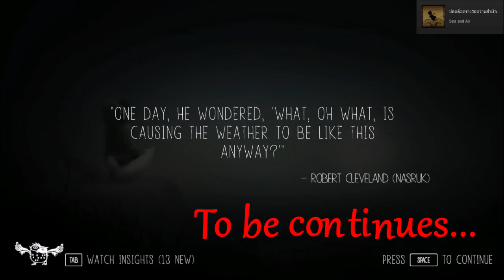Never Alone #3 พี่หมีค่ะ เข้ามาตั้งแต่เมื่อไรคะ?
หลังจากดองมานาน+ตัดต่อคลิปพลาด ในที่สุดก็เสร็จ